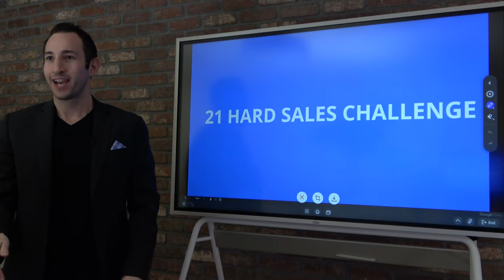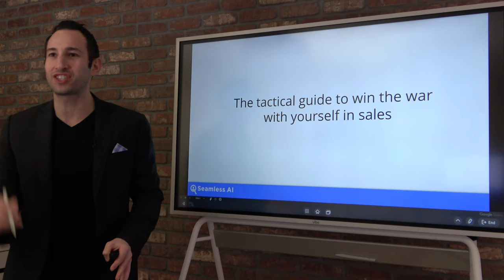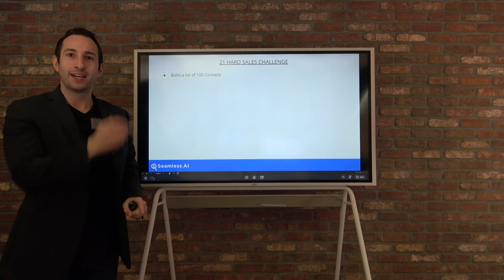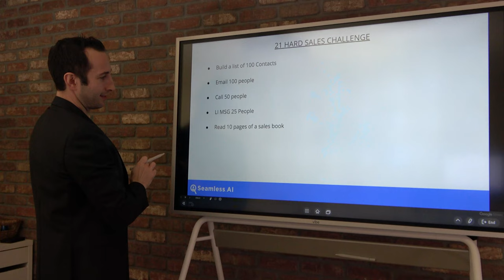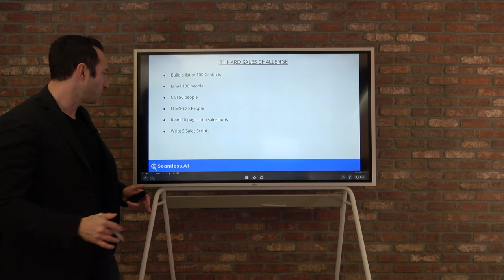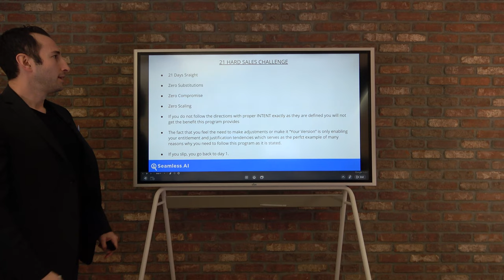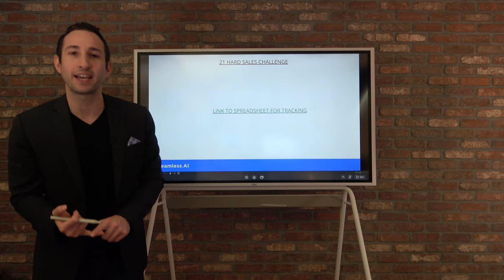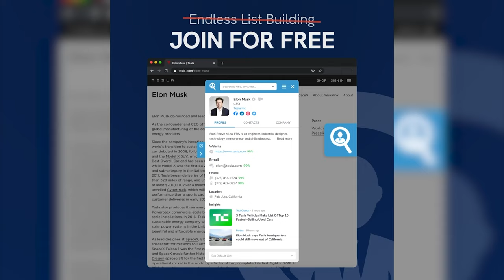"21 HARD" SALES CHALLENGE...Are You IN?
Founder and CEO of Seamless.AI, Brandon Bornancin, dives deep into the 21 HARD SALES CHALLENGE.

The 21 Hard Sales Challenge is designed to help YOU learn how to make millions in sales, maximize your revenue and get you on the path to success.

It may not be easy, but the road to success is hard- and we’re here to help you win!

This challenge will take you out of your comfort zone to get you where you need to be.

It’s time to stop wasting time, starting generating more money, more sales, and more leads today.
21 Days… you can do it…

Are you ready to take this journey? I think you are.

ABOUT BRANDON

Brandon Bornancin is a serial salesperson (over $100M in sales deals), multi-million dollar sales tech entrepreneur, motivational sales speaker, international sales DJ (DJ NoQ5) and sales author who’s obsessed with helping you maximize your sales success.

Brandon is the Founder and CEO of Seamless.AI, delivering the world’s best sales leads. Over 10,000+ companies use Seamless.AI to generate millions in sales at companies like Google, Amazon, Facebook, Slack, Dell, Oracle & many others.

Brandon is also the author of “The Ultimate Guide To Overcoming Sales Objections,” and ”Sales Secrets From The Top 1%,” where the world's best sales experts share their secrets to sales success

BUILD YOUR LIST HERE: Seamless.AI